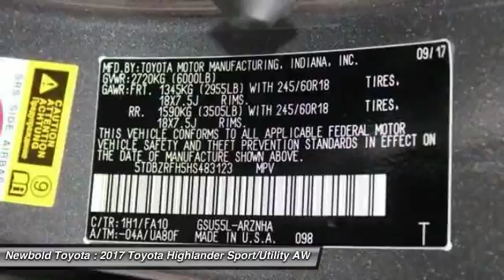2017 Toyota Highlander O'Fallon IL 170382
2017 Toyota Highlander LE Plus

Newbold Toyota
1282 Central Park Dr

Looking for the right sport/utility? Today could be your lucky day. this 2017 Toyota Highlander could be yours.